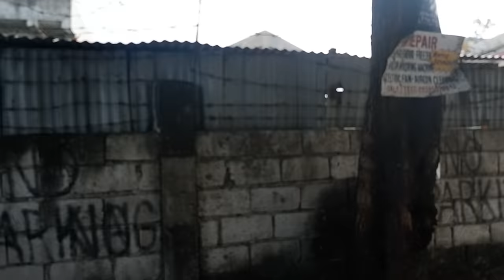sabong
HANGGA'T MAY KONTI PA LALAGO PA YAN HAHAHAHA